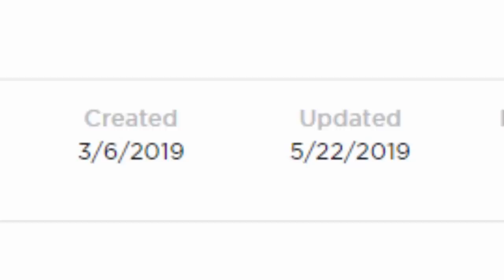เมื่อฝูงผีซอมบี้..บุกไปทุกที่!จะทำยังไง? | Roblox Pew Pew Simulator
ถ้าหากเราไปเจอฝูงผีซอมบี้เข้าให้ แล้วเราจะทำยังไงหล่ะทีนี้จะหนีหรือจะสู้ดีหล่ะ!